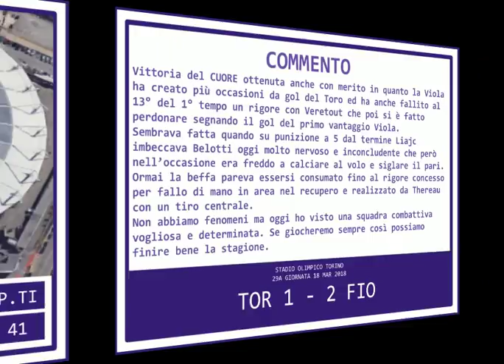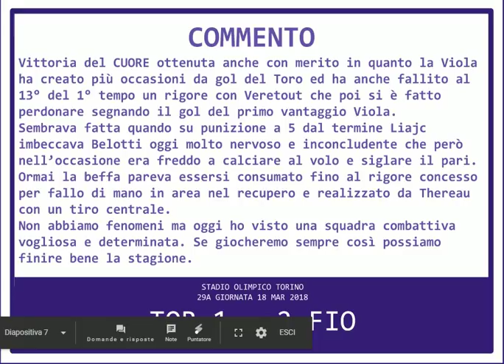Torino Fiorentina 1 2 del 18 03 2018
Vittoria del CUORE ottenuta anche con merito in quanto la Viola ha creato più occasioni da gol del Toro ed ha anche fallito al 13° del 1° tempo un rigore con Veretout che poi si è fatto perdonare segnando il gol del primo vantaggio Viola.
Sembrava fatta quando su punizione a 5 dal termine Liajc imbeccava Belotti oggi molto nervoso e inconcludente che però nell’occasione era freddo a calciare al volo e siglare il pari.
Ormai la beffa pareva essersi consumato fino al rigore concesso per fallo di mano in area nel recupero e realizzato da Thereau con un tiro centrale.
Non abbiamo fenomeni ma oggi ho visto una squadra combattiva vogliosa e determinata. Se giocheremo sempre così possiamo finire bene la stagione.